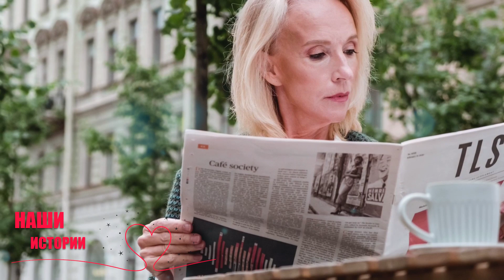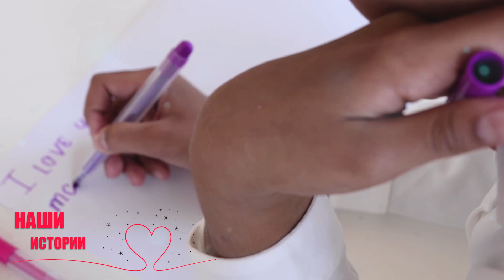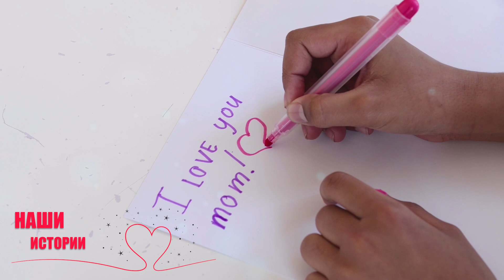Целуй мне ноги поломойка! - сказал директор уборщице, ответ ошарашил всех...